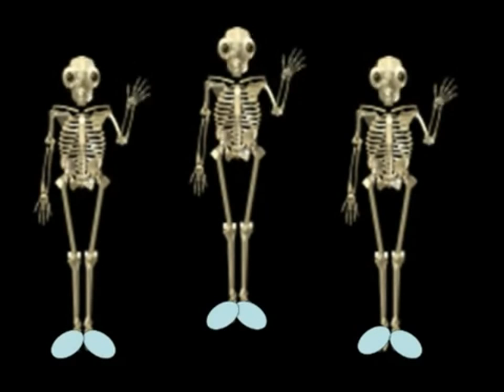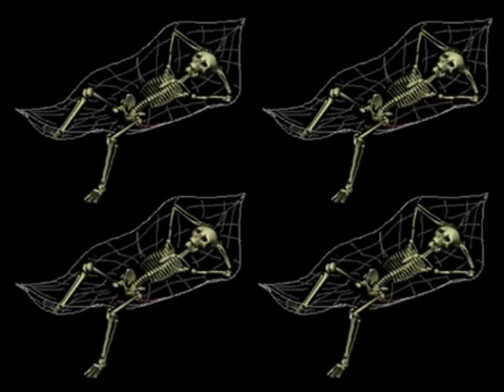Canción de Halloween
Divertida canción de Los Esqueletos ;-)